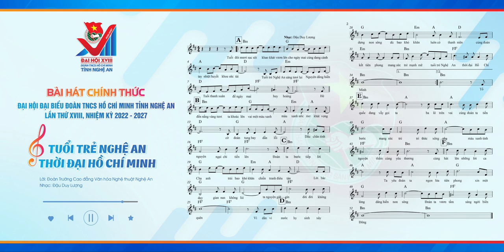Tuổi trẻ Nghệ An thời đại Hồ Chí Minh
Ca khúc chính thức của Đại hội đại biểu Đoàn TNCS Hồ Chí Minh tỉnh Nghệ An lần thứ XVIII, nhiệm kỳ 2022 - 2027;
Lời: Tập thể Đoàn Trường Cao đẳng Văn hóa Nghệ thuật Nghệ An;
Nhạc: Đậu Duy Lượng.